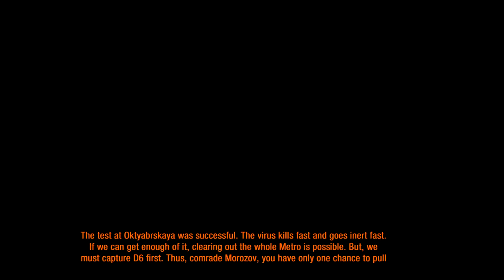28 - METRO Last Light Redux Gameplay GTX 1050Ti - RED SQUARE (No Commentary)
In the year 2034, amidst the rubble of a post-apocalyptic Moscow, humanity's remnants huddle in the Metro tunnels, facing peril from both external and internal sources. Below ground, mutants prowl the catacombs, while above, poisoned skies harbor deadly hunters.

28 - METRO Last Light Redux Gameplay GTX 1050Ti - RED SQUARE (No Commentary)